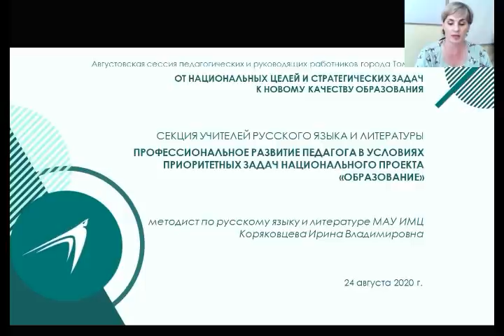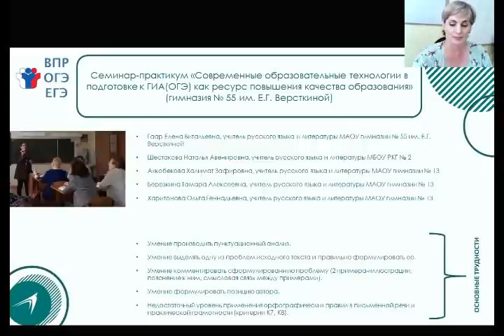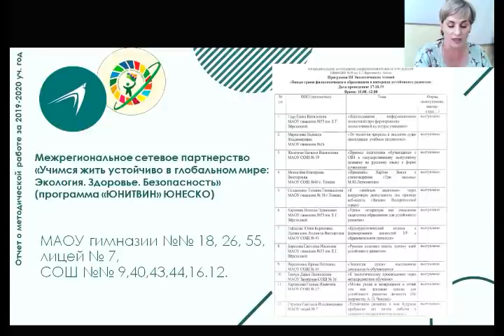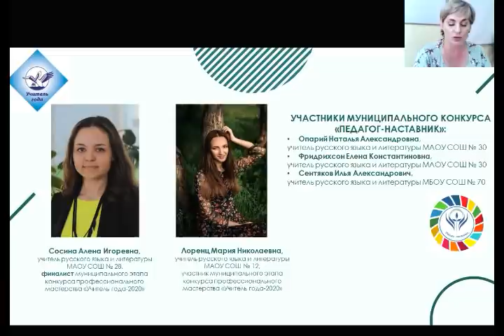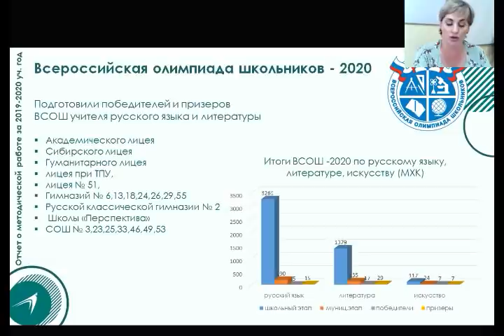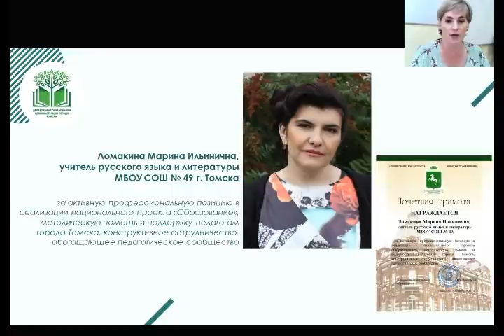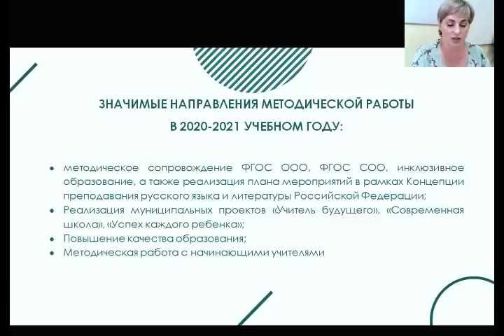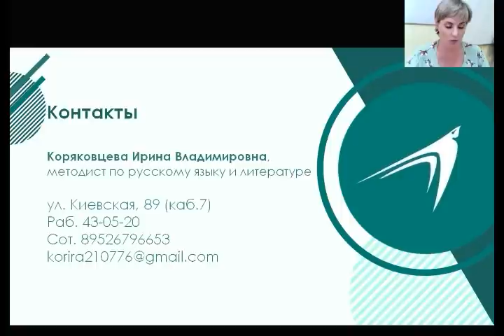«Миссия выполнима»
Августовское мероприятие для учителей русского языка и литературы
Тема «Профессиональное развитие педагога в условиях приоритетных задач национального проекта «Образование»
Отчет о методической работе за 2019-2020 учебный год, основные направления методической работы на муниципальном уровне в 2020–2021 учебном году, И.В. Коряковцева, методист МАУ ИМЦ